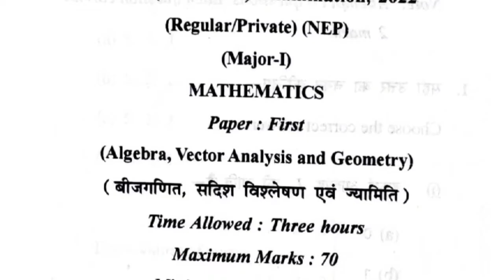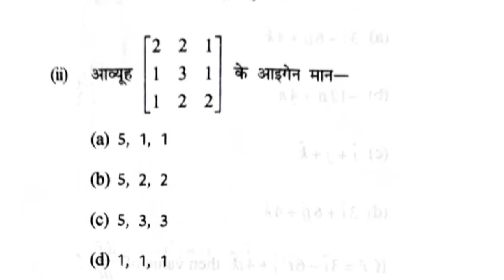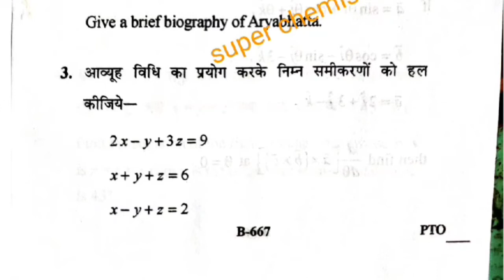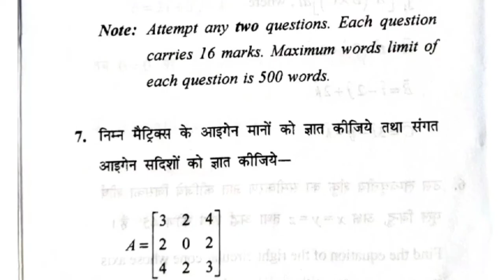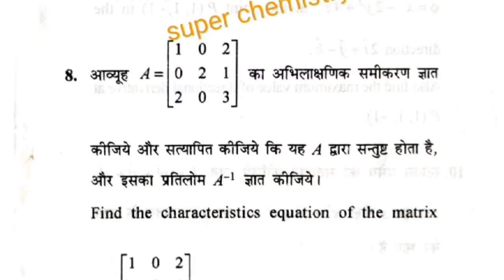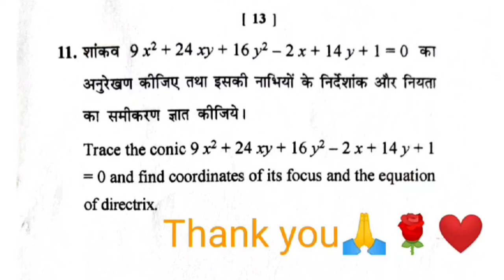Maths Major-| B.Sc 1st year Examination paper 2022/Algebra vector Analysis and Geometry#नईशिक्षानीति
mathamatics bsc1st year examination paper 2022
major paper